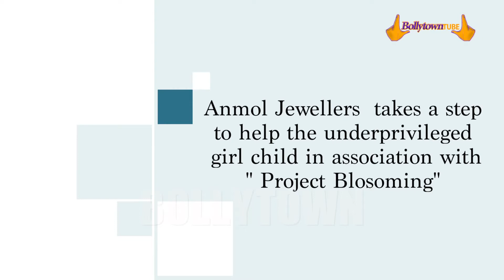Anmol Jewellers Helps Underprivileged Girl Child With 'Project Blossoming"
Anmol Jewellers is proud to be a part of Project Blossoming in support of Project Nanhi Kali for the education of underprivileged girl child. Preeti jhangiani was interacting with media about the Project Blossoming.